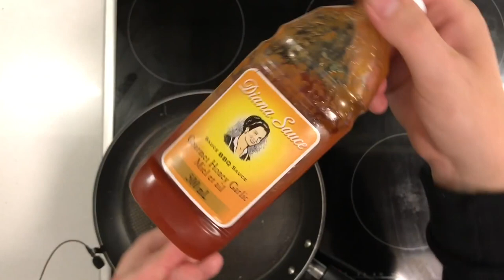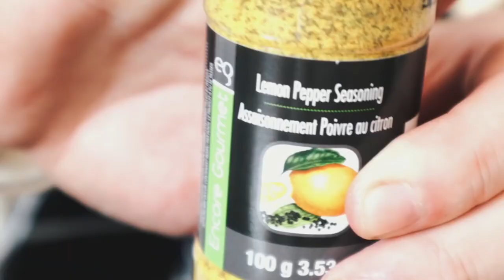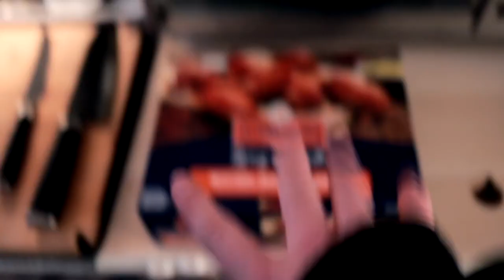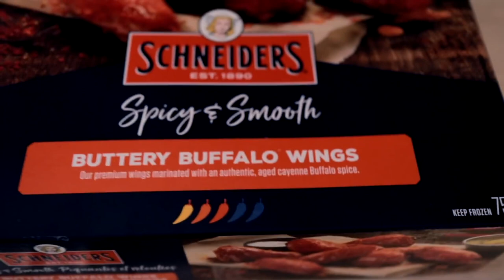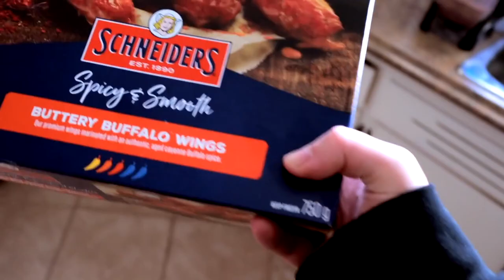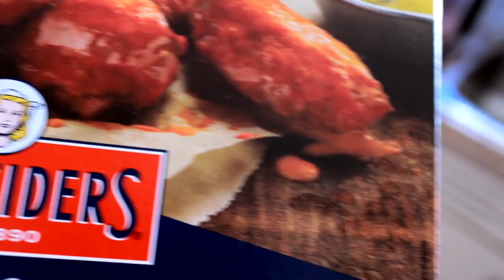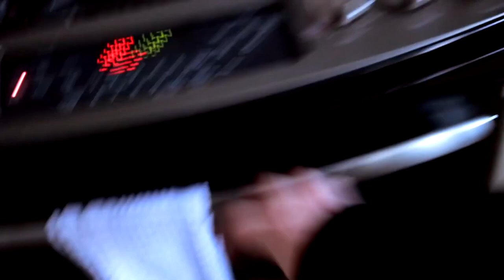EVERY WING VIDEO IVE EVER MADE - 12 HOURS OF WINGS!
😁All Support Is Super Appreciated.